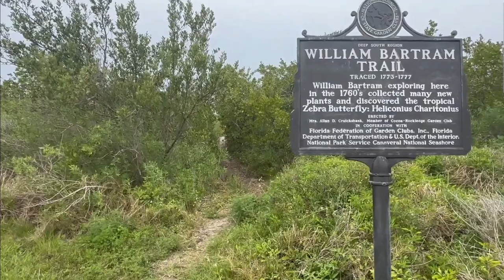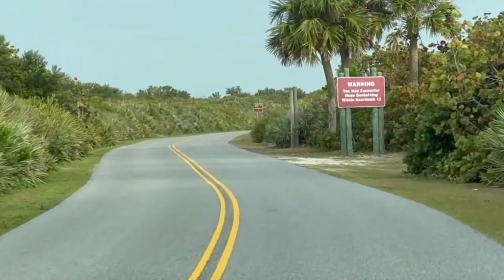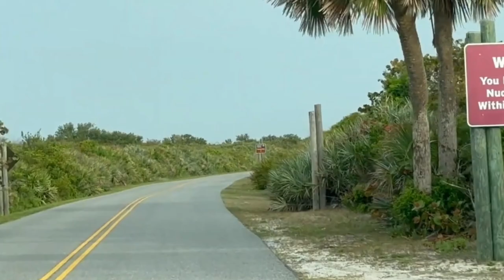Playalinda Nudist Beach: A Most Surprising Experience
Taking a look at another Florida Nude Destination.  Get your all over at Playalinda Lot 13.